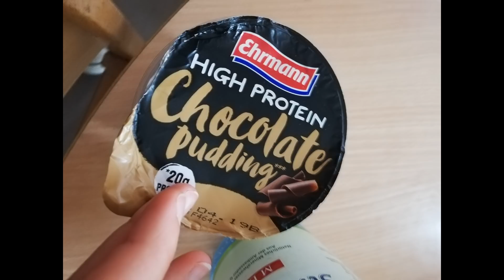FOOD DIARY | Mein Freund wird 18 - Gamingtorte und Tortelliniliebee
Hallo ihr,
endlich wieder ein neues Fodd Diary. Ist schon etwas älter, aber ich hoffe es gefällt euch trz.
LG :)

diar.ecover.y

Kamera:
SonyAlpha5000

Bearbeitungsprogramm:
MovaviVideoEditor